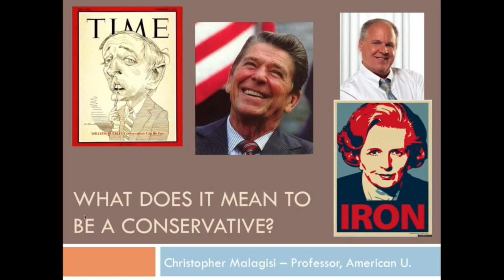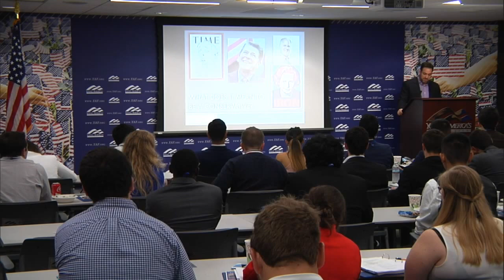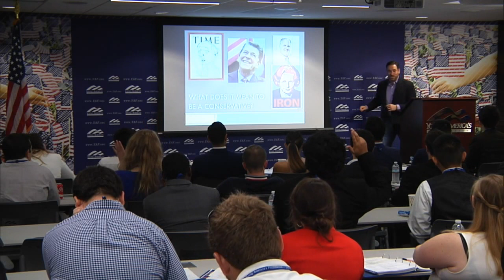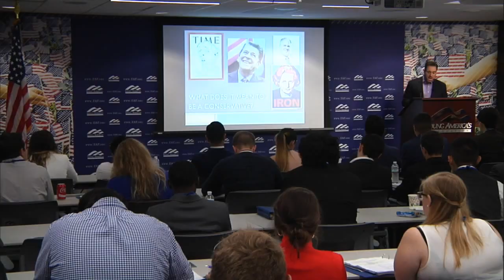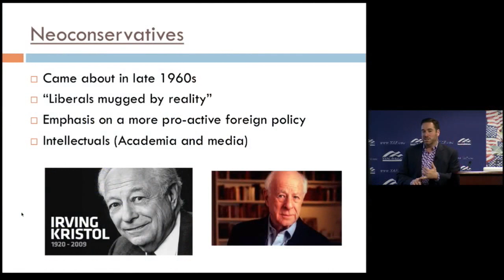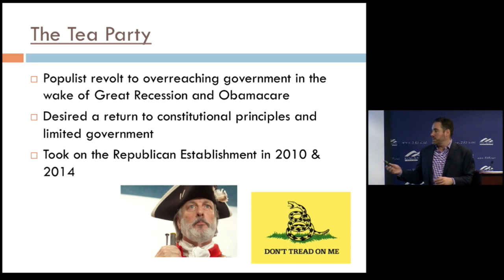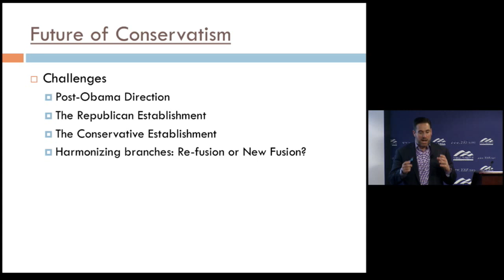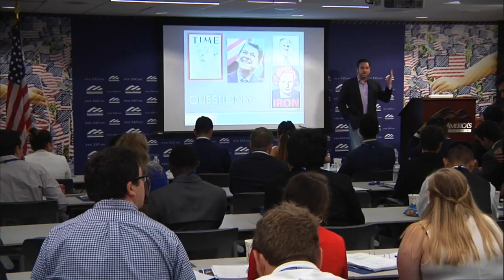Christopher Malagisi, Editor in Chief Conservative Book Club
Chris Malagisi is an author and contributor at Townhall.com and editor in chief at the Conservative Book Club. Chris will speak to students at YAF's Great Beginnings Seminar at headquarters in Reston, Virginia.